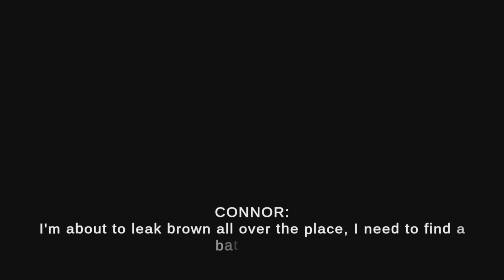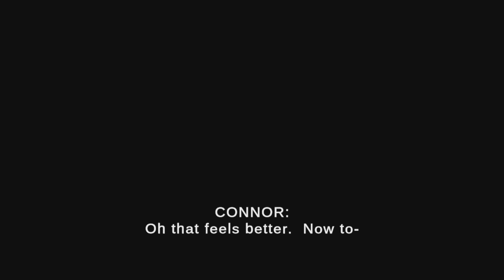The Booty Creek Cheek Freak | Full Playthrough {PS5} Gameplay No commentary plays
Full playthrough - The Booty Creek Cheek Freak the videogame.

Bonus game included with Night at the Gates of Hell.

Late night shenanigans and someone has a accident on the bathroom floor and the Booty Creek Cheek Freak shows up for those cheeks.

Happy Thanksgiving!